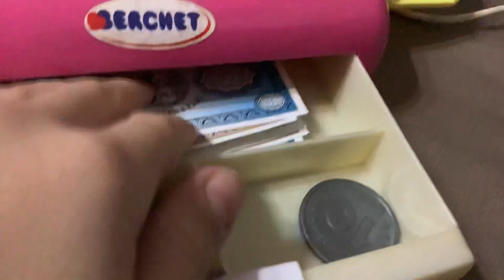QUANTI EURO HO